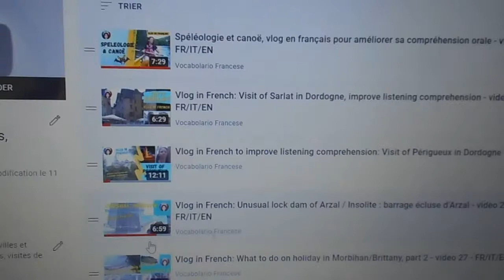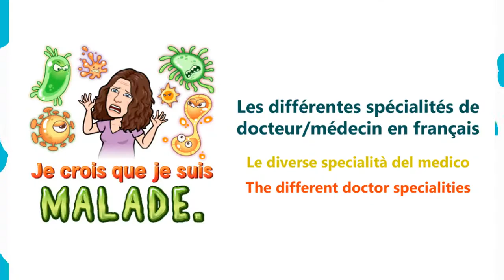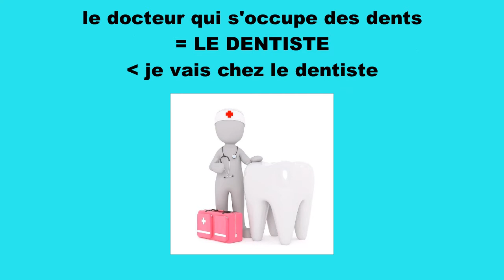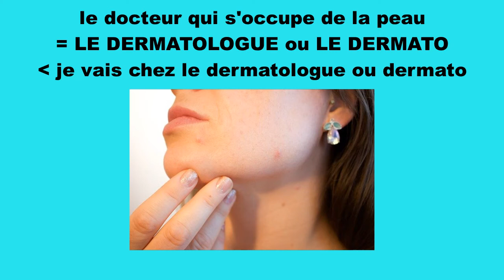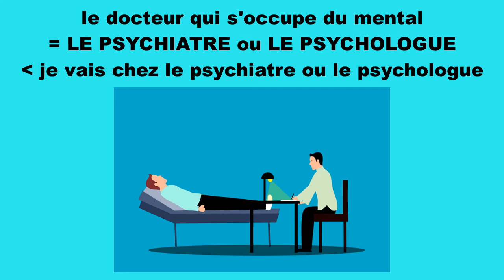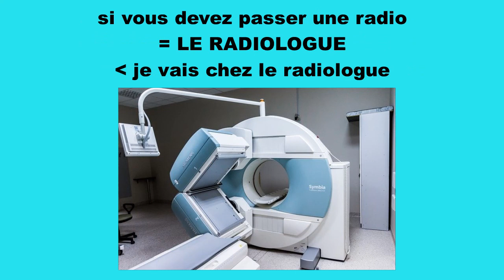Vocabulaire français pour aller chez le docteur, les spécialités médicales, partie 2 - video 53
Sur Vocabolario Francese je vous apprends le vocabulaire en français indispensable si vous avez besoin d’aller chez le docteur et plus particulièrement le nom des différentes spécialités médicales, le nom des différents médecins.

Musique utilisée
Titre : Spark
Auteur : Vexento